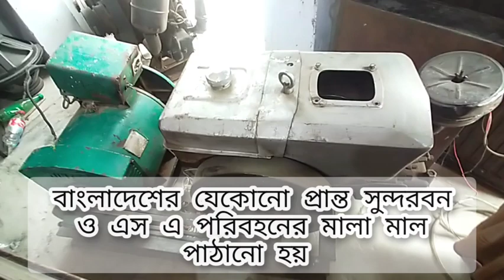আপনাদের জন্য ৭/১০ কিলো জেনারেটর নিয়ে আসলাম পানির দামে।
পূজার উপলক্ষে আপনাদের জন্য প্রচুর পরিমান বক্সের ভিডিও আপলোড দেওয়া হলোmdjuwelhossan

আসসালামুআলাইকুম

ভিউয়ার্স আশা করি আল্লাহর রহমতে সকলে ভালো আছে 💖আপনাদের ভালোবাসার কারণে আমরা এতদূর আসতে পেরেছি তার জন্য  আপনাদের অনেক  ধন্যবাদ আশা করি এইভাবে পাশে থাকবেন♥️
ইনশাআল্লাহ

নিউ পিয়াস সাউন্ড সিস্টেম
প্রোপাইটারঃALL SOUND AND DJ
     আশরাফুল ইসলাম পিয়াস
বাংলাদেশের যেকোনো প্রান্তে যেকোনো অনুষ্ঠানে সাউন্ড সিস্টেম ডিজে লাইট,ডিজে প্লেয়ার, মাইক সেট স্টেজ ফ্যান ও ডিজিটাল জেনারেটর ভাড়া দেওয়া হয়।

          ২৪ ঘন্টা সেবা প্রদান করা হয়
বাংলাদেশের যেকোনো প্রান্ত থেকে নতুন ও পুরাতন সকল প্রকার SP2 SP4 চায়না MP ফায়ার মনিটর সাপ সারফি লাইট LED পারগান মাইক সেট ডিজে প্রেয়ার জেনারেটার ক্রয় বিক্রয় করা হয়।
  ডিজে পার্টি পুল পার্টি  ক্লাব পার্টি ওয়াজ মাহফিল, ইসলামিক কনসার্ট ও পূজা মন্ডপের সকল প্রকার কাজ হয়।